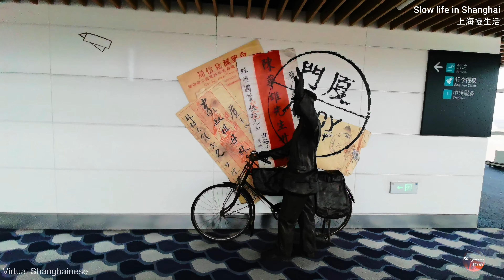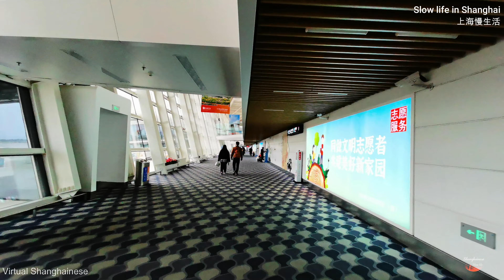从飞机上跳入厦门旅游，美丽厦门待体验，寻找自己喜欢的厦门，Travel to Xiamen, Fujian, China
Travel to Xiamen, Fujian, China

In our video, we will use subtitles in multiple languages
to show you our trip to Xiamen.
You can turn on the display subtitle CC button
on the Youtube video interface
and select the subtitle language you want.
Hope you enjoy our videos.
Please write down any of your comments and suggestions
in the comment area of the video,
we are happy to enter into more discussions with you.

在我们这个视频里，将会采用多种语言的字幕，为您展示我们的厦门之旅。
您可以打开Youtube视频界面上的显示字幕CC按钮，选择你想要的字幕语言。
希望您喜欢我们的视频。请为我们的视频点赞和订阅。
请在视频的评论区里写下您的任何的评论和建议，我们很乐意跟您进入更多的讨论。

Relevant hashtags